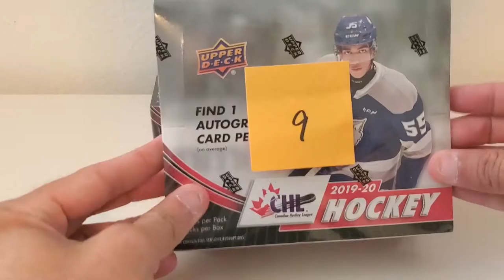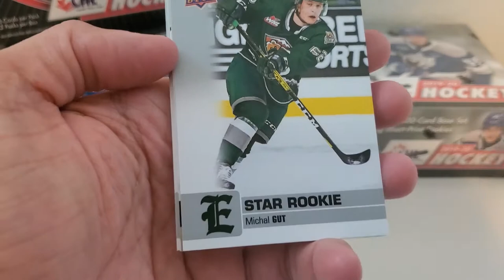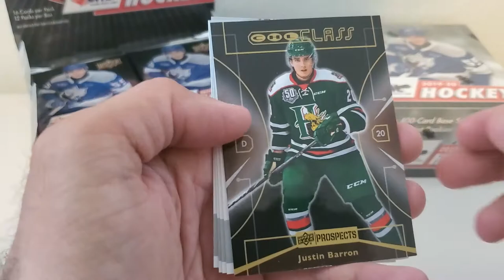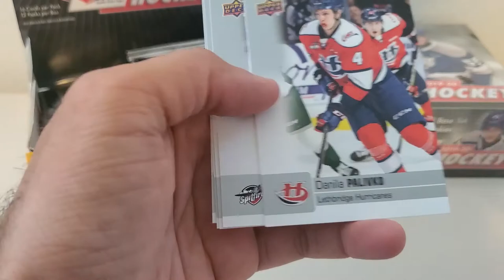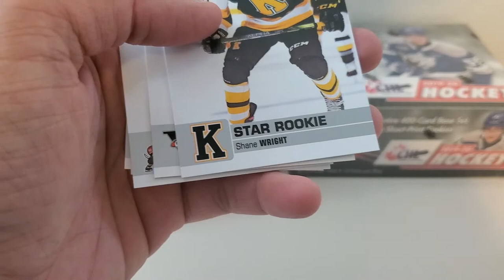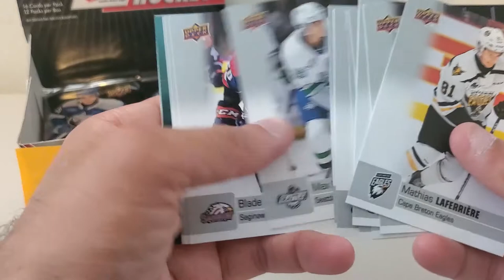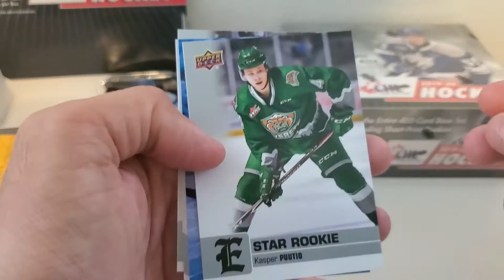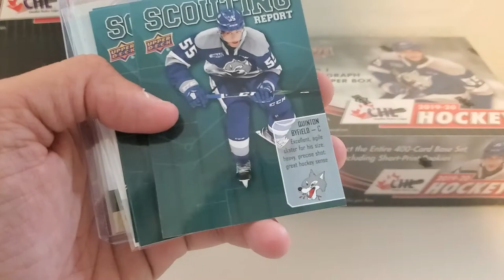⭐ 2019-20 Upper Deck CHL Case Break, Box 9: SP Top Prospect Alert!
Woot! I finally pull the massive hit I had been anticipating, and also try to finish off my star rookie set! How close will I get there?

Check out the entire playlist here if you haven't seen the previous boxes in this case